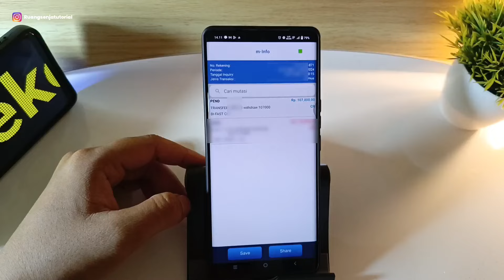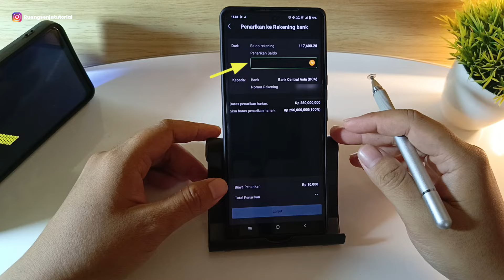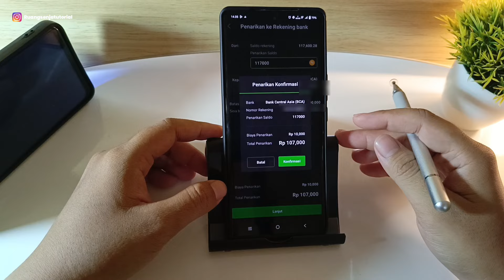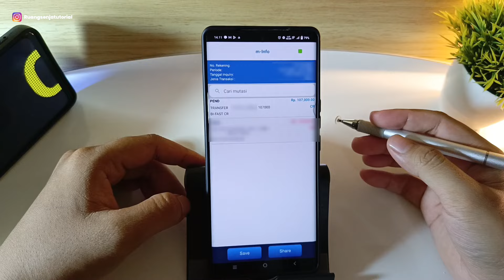Cara Withdraw Saldo Tokocrypto Ke Rekening Bank | Mudah Terbaru Dan Tanpa Ribet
Disini kita akan memberikan tutorial cara withdraw saldo tokocrypto ke rekening bank terbaru 2024
ada beberapa tahap sampai masuk ke rekening bank
jangan di skip agar tidak ada yang terlewat ya gengs

yang akan kita bahas :
- cara wd
- biaya minimal penarikan
- biaya admin

Stay Update